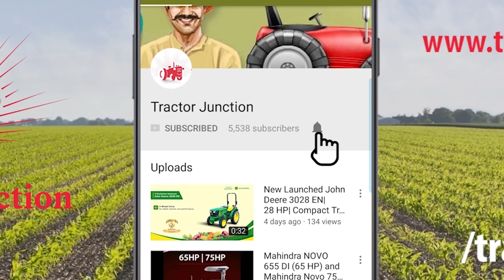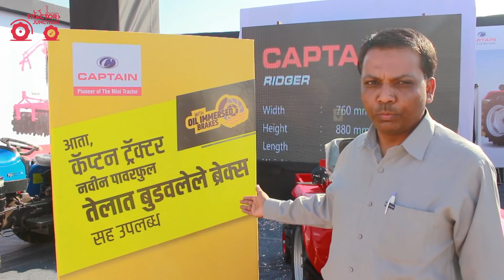Captain Tractors - किसान कृषी प्रदर्शन (2018) pune | All Tractor Features